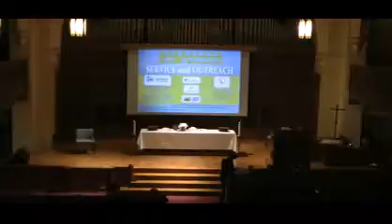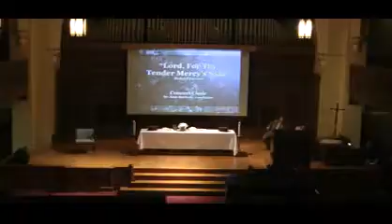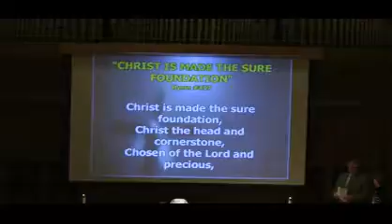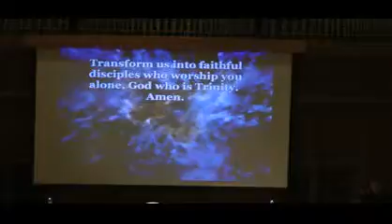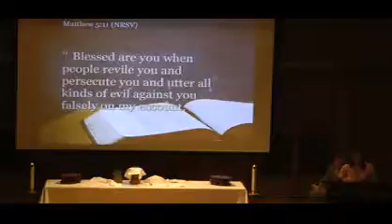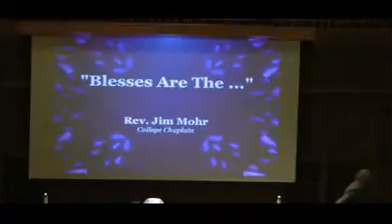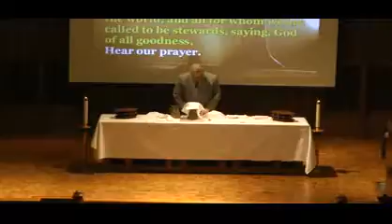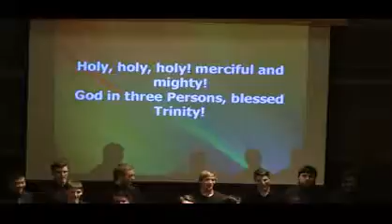2017 01 29 Vespers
Open Door Worship on Sunday, January 29, 2017 in Wallace Memorial Chapel with Rev. Jim Mohr, college chaplain and music by the Concert Choir.